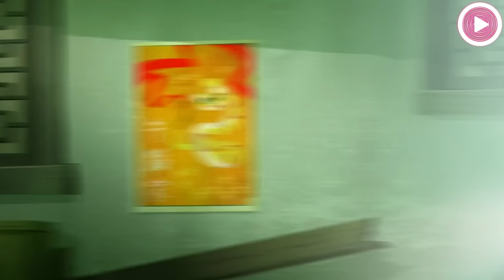Master Viper Evolution (2024) | Kung Fu Panda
Hey, guys! In this video I'll show you Evolution of Viper.

Master Viper (voiced by Lucy Liu in the movies and TV series) is a green tree viper with two small lotus flowers on top of her head. Although she was born with ineffective venomous fangs, she compensates with her strength and precision. Viper is the most outwardly compassionate and maternal member of the Furious Five in the "Kung Fu Panda" franchise, and is the only one not to mock Po when he first joins the Jade Palace.

Timestamps:
1. (00:03) 2008 Kung Fu Panda
2. (01:24) 2008 Kung Fu Panda: Secrets of the Furious Five
3. (02:01) 2010 Kung Fu Panda Holiday Special
4. (02:43) 2011 Kung Fu Panda 2
5. (03:40) 2011 Kung Fu Panda: Legends of Awesomeness 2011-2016
6. (04:08) 2015 Kung Fu Panda: Secrets of the Scroll
7. (04:46) 2016 Kung Fu Panda 3
8. (05:31) 2024 Kung Fu Panda 4